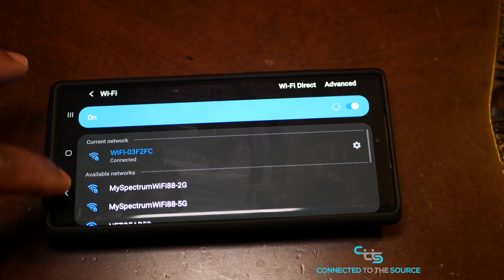Connected To The Source L.L.C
LEARN HOW TO BECOME AS RE-SELLER
👉MAKE SURE YOU INCLUDE YOUR EMAIL!👈

             SEND FAMILY AND FRIENDS ONLY OR YOU WILL BE ASKED

        PLEASE ALLOW, UP TO 5 HOURS BEFORE RECITE OF YOUR

THIS CHANNEL DOES NOT OWN ANY CONTENT RELATED TO IPTV SERVICES OR STREAMING APPS.

Due to the nature of this content, we are not responsible for the content streamed to your device and neither do we condone piracy of ANY kind, so you must satisfy yourself that either you or the sites accessed for streaming have the copyright agreements in place and are entitled to access this content. We are only reporting sites that provide information which is freely available elsewhere. We do not host or upload any video, films, media file, live streams, servers (avi, mov, flv, mpg, mpeg, divx, dvd rip, mp3, mp4, torrent, ipod, psp). We are not responsible for the accuracy, compliance, copyright, legality, decency, or any other aspect of the content streamed from your device. It is your responsibility to ensure that you comply with all your regional legalities and personal access rights regarding any streams to be found on the web.

IPTV COMPANIES PRESENT THEMSELVES AS LEGAL ENTITIES WITH REGISTER WEBSITES AND PAYMENT PROCESSING PORTAL.

DST Team